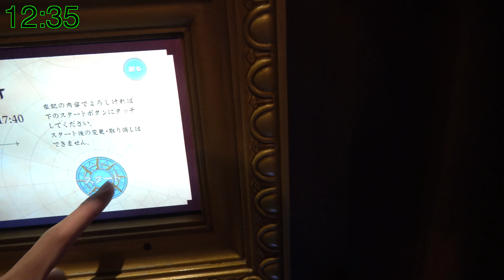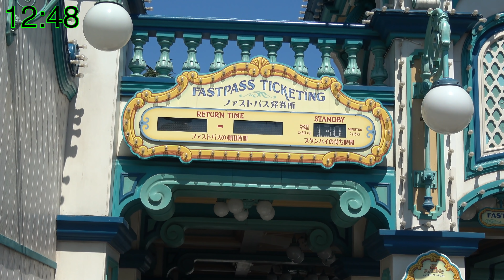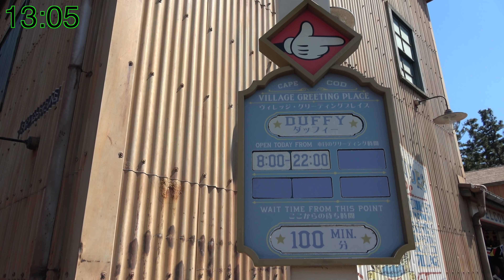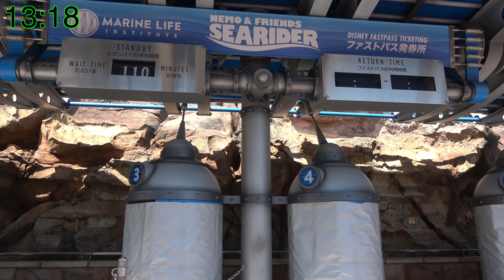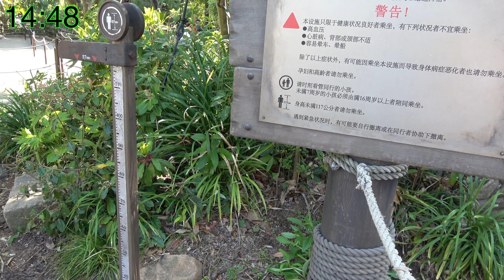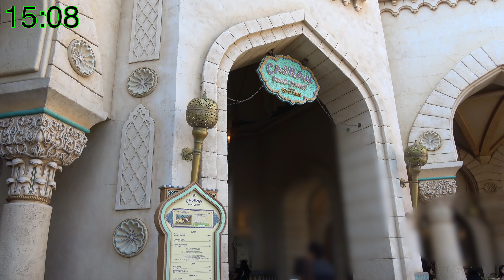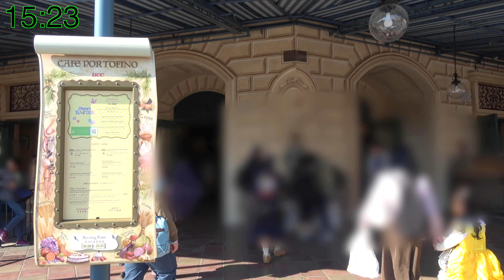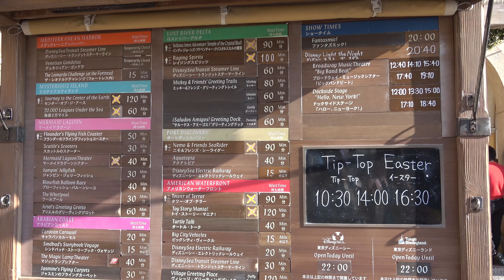【うさピヨで待ち時間に変化が!?】プチ閑散期の土曜日の東京ディズニーシーのパークを1周してみた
ーーー生配信NEXTーーーーーー
①04.05  Today紹介 21:00
②04.16  内容未定  21:00
③04.24 内容未定   21:00
④04.30 内容未定   21:00
当チャンネルへのお仕事、ご依頼はこちら

ーーーーーーーーーーーーーーー